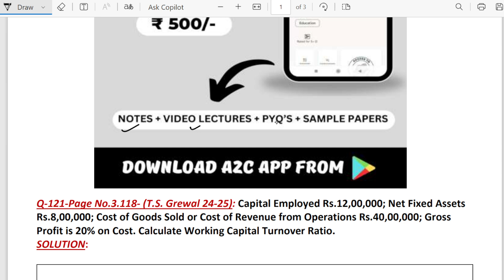Q121 | WCTR | ACCOUNTING RATIOS | TS GREWAL | CLASS 12 | Chapter3 | XII 24-25 | Working capital TR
XI & XII - Combined Course for (Accounts + Eco.) - Rs.1000/-
( Entrepreneurship) - Rs.500
From this you will get Notes/ Video Lectures/ Solutions of Unsolved Questions of T.S. Grewal/ How to solve Case Studies
Sample Papers & Test Series of all the three Subjects.